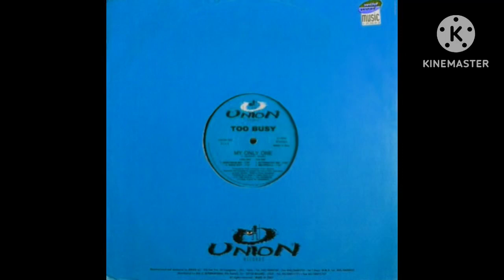Too Busy - My Only One (Main Room Mix) | my only one we’ll talk about this love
Union Records, Italy (1995)